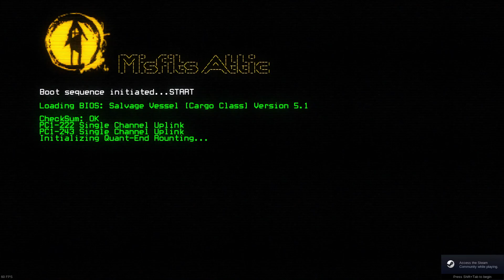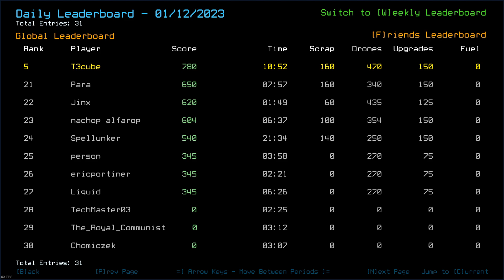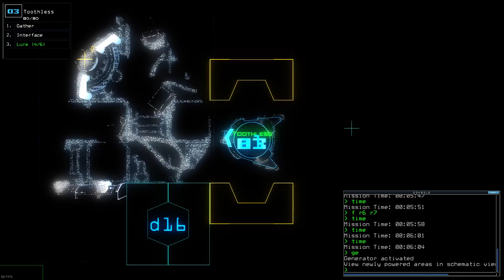2023 01 12 19 00 03 - learning how to duskers daily #355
straight forward